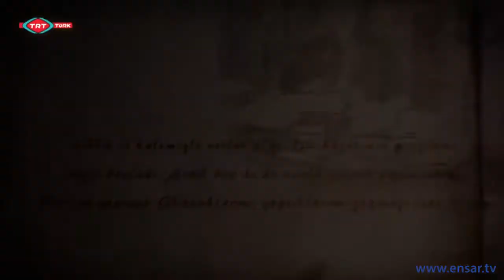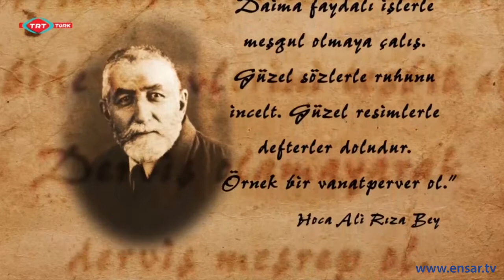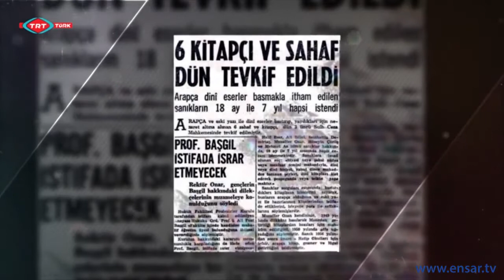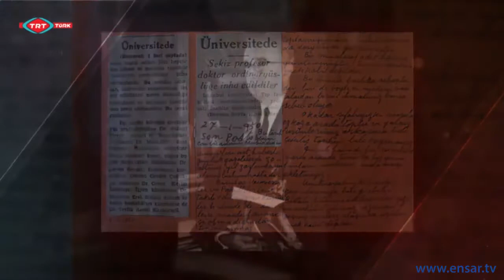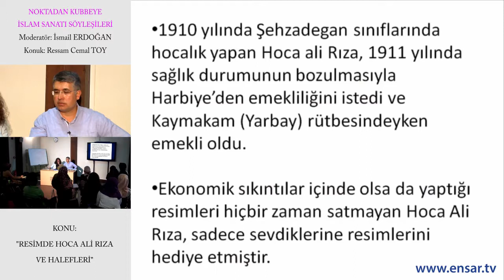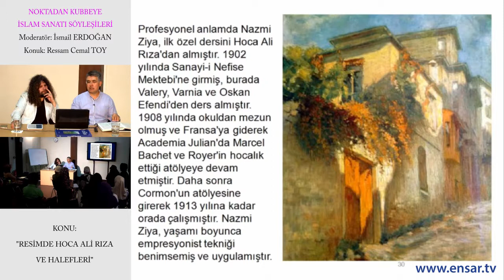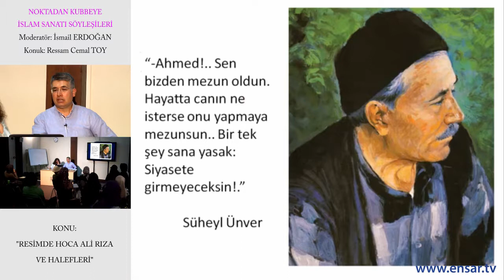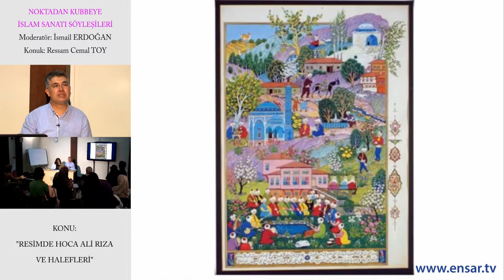Cemal Toy - Resimde Hoca Ali Rıza Ekolü ve Ardılları